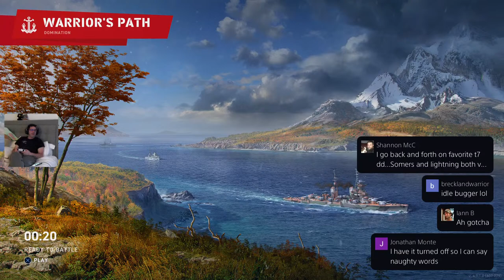WoWsLegends | Pick Up Night - Bedroom Beat Down - Upgrade from the Casting Couch!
In the bedroom for this one as Mum is watching Christmas movies downstairs.